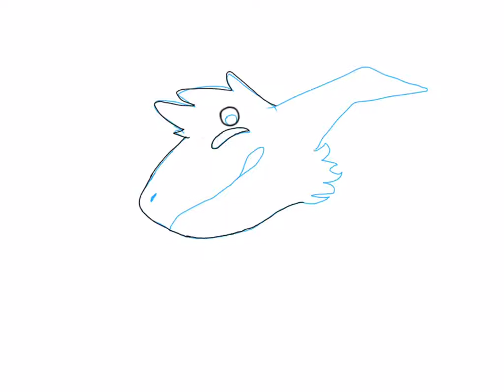Sunny manokit redraw + redesign